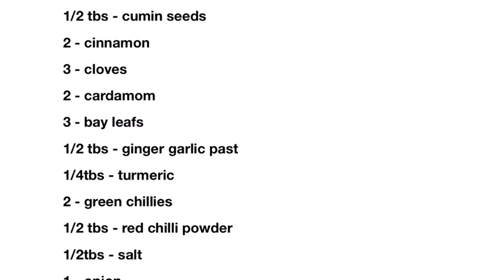Paneer Butter Masala recipe in simple and restaurant style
simple Paneer butter masala restaurant style

Food

Fun

Fashion Design

Vlog

Do mention in the comments section your valuable comments and also the video you would like to watch on our channel.hope u like this video and please subscribe to our channel.